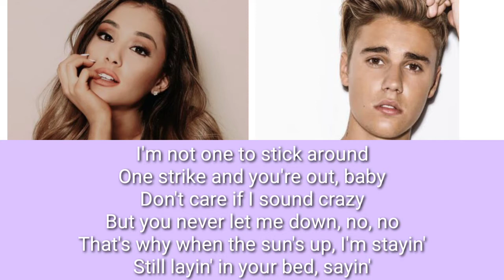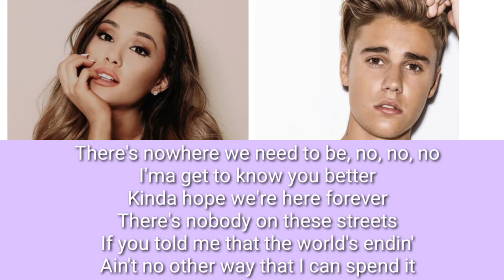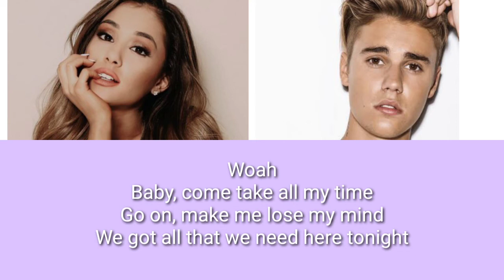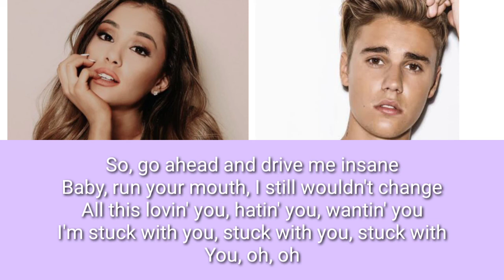Ariana Grande Ft Justin Bieber - Stuck With U Lyrics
Comment For Request Next Song